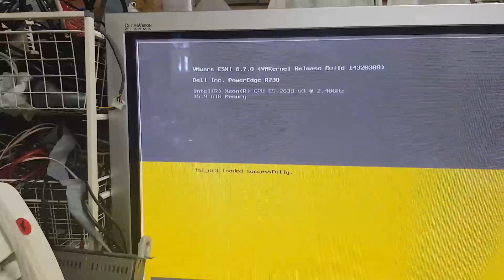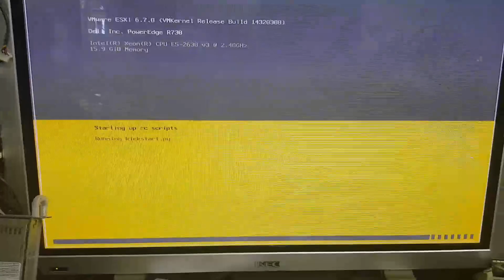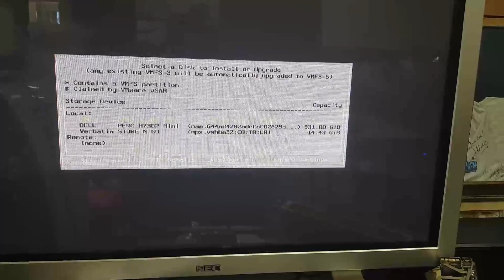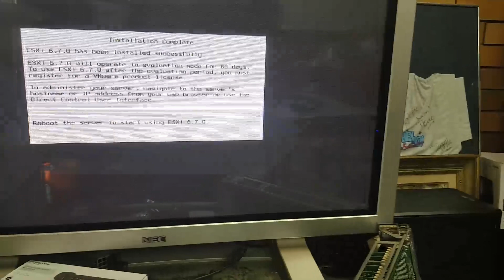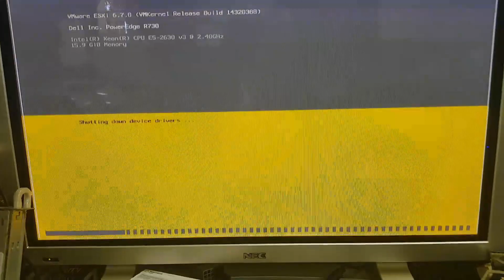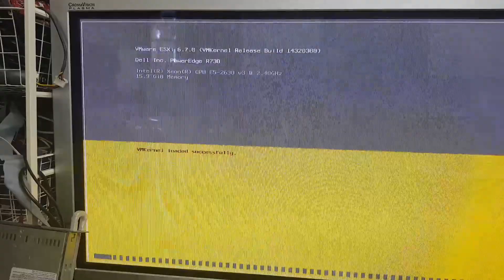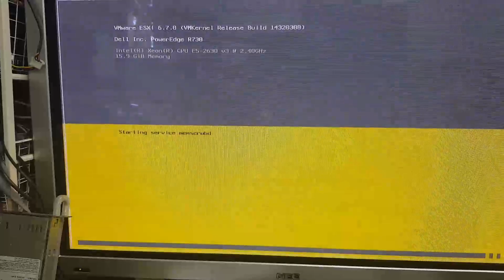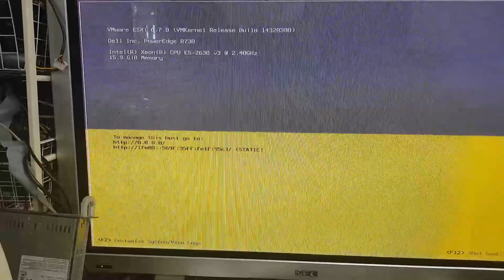DELL R730 Project PT3 - Installing ESXi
In part 3 I install ESXi onto the 730 and ready it for the cabinet